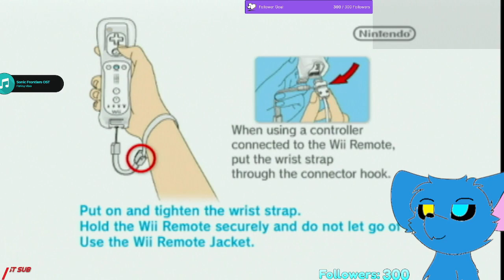(not official wii stream | wii sports | mario party 9)| [!ctpg for friend code]